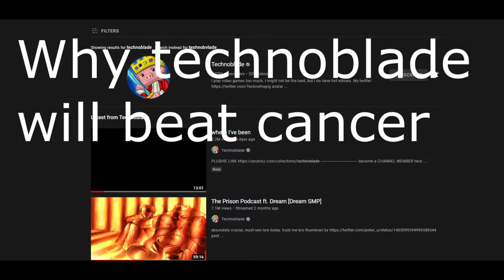Why technoblade will beat cancer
pls it helps